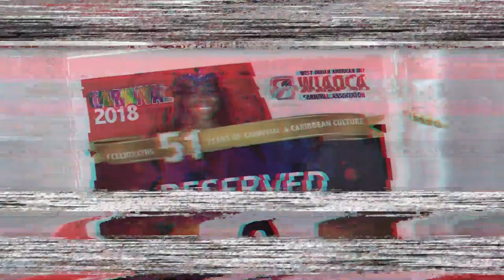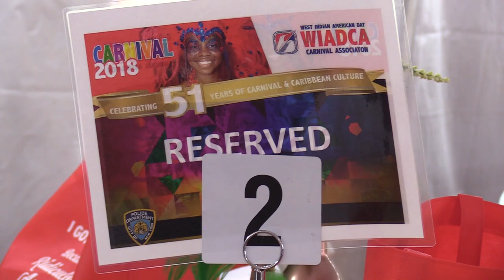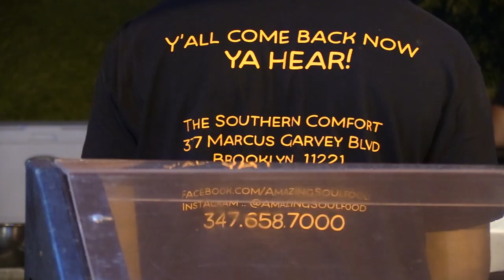West Indian American Day Carnival, Charly Black . . .come chat wid mi (full episode 09-16-18)